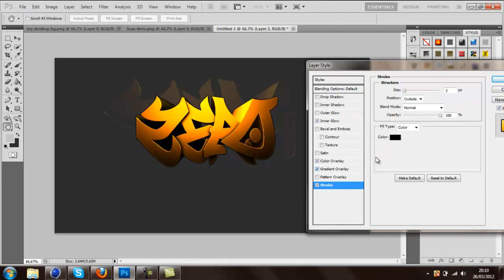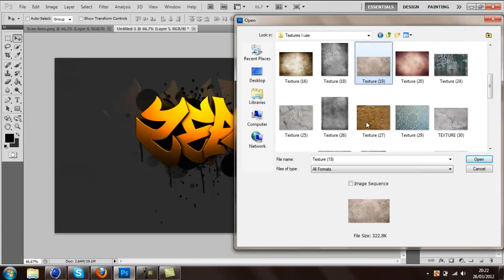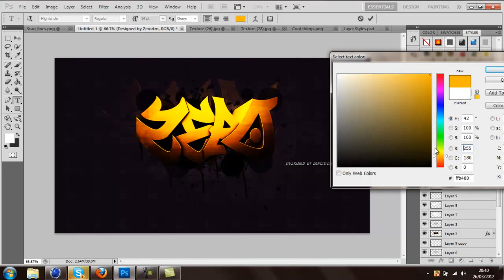ZeroDzn(First Speedart)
People who inspire me:
Imeraah
MaalzArts

Thnaks to ImEraah for the Graffiti:)